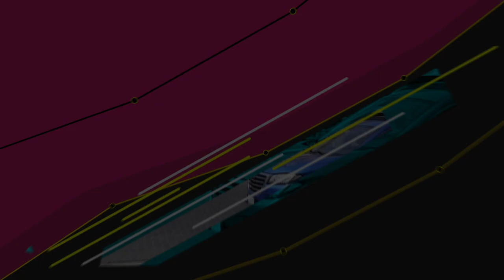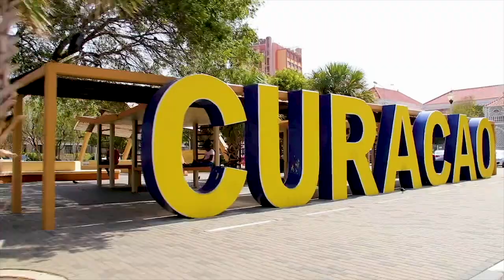Dal buèlta ku Extra, "Campo Alegre a bira Campo Triste"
Dal buèlta ku Extra, e biaha aki Tony i su invitado a bishitá Campo Alegre. "Campo Alegre a bira Campo Triste"